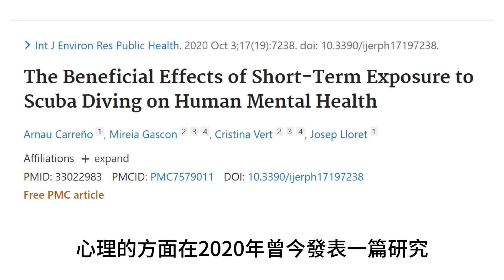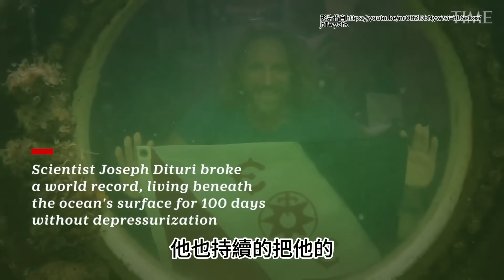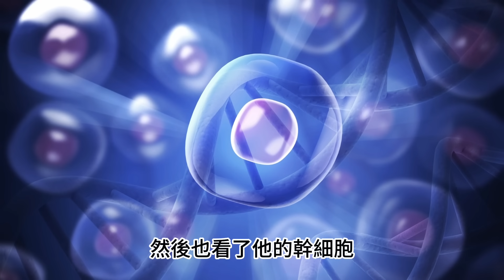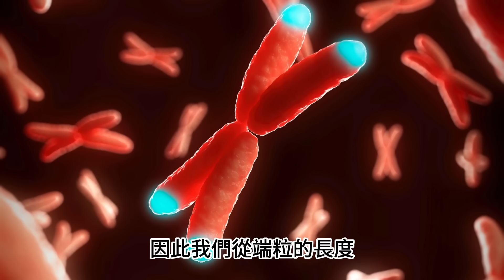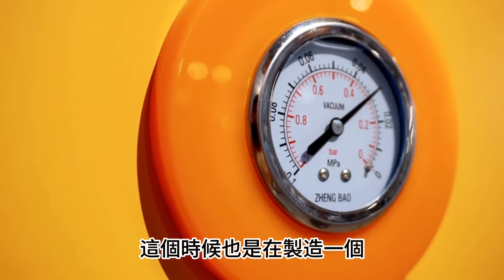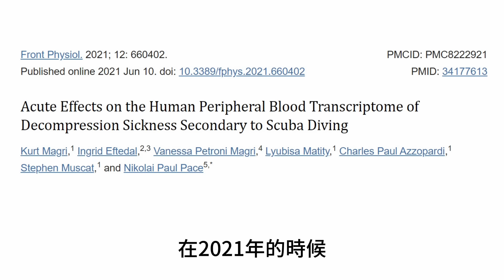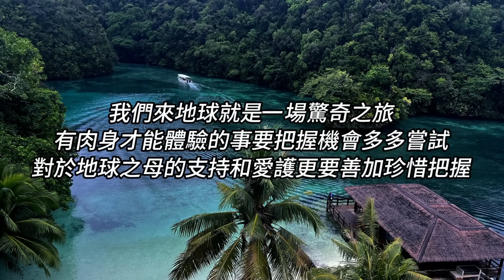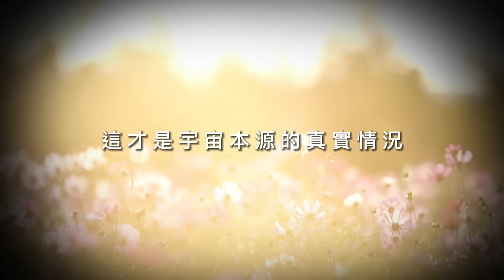海洋是你最好的療癒師。潛水醫學篇 The Ocean is Your Best Therapist.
海洋是你最好的療癒師。潛水醫學篇
The Ocean is Your Best Therapist.
Scuba diving was found to be beneficial for mental health and reduce the medication dependence. The oxygen variation during the diving is similar to the effect of intermittent hypoxia which can activate mitochondria, improve metabolism, promote angiogenesis, and increase the stem cells. Joseph Dituri who stayed underwater for 100 days was found to improve inflammatory factors and lower his cholesterol level. His stem cells was ten-folds higher and his telomeres was 20% longer than before.